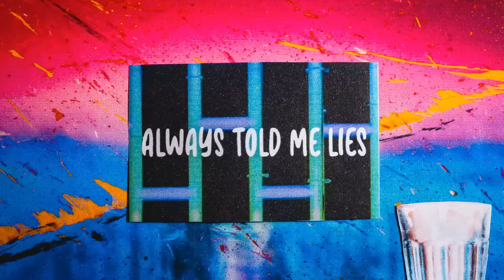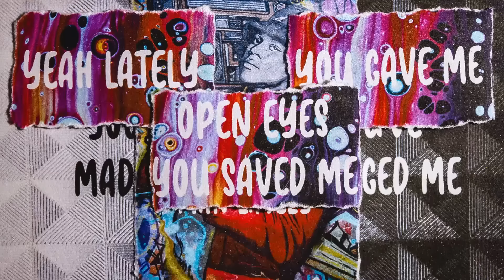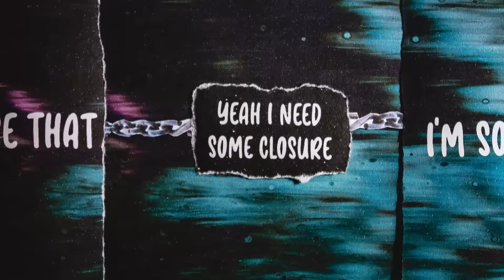LostsOffical - I'm Sober (Official Lyrics Video)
My new single "I'm Sober" is here!

Get it on iTunes, apple music, Spotify, Deezer, Pandora, and more!